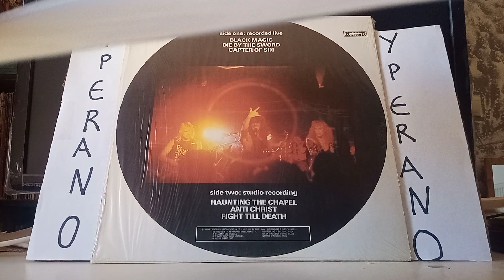for sale: Slayer – Live Undead 12" LP 1985 original 1st press. RR 125500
Slayer – Live Undead
Label: Roadrunner Records – RR 125500
Format: Vinyl, 12", 45 RPM, EP, White Frame
Country: Europe
Released: 1985
Style: Thrash
Side One: Recorded Live
A1  Black Magic
Written-By – Hanneman*, King*
A2  Die By The Sword
Written-By – Hanneman*
A3  Captor Of Sin
Written-By – Hanneman*, King*
Side Two: Studio Recording
B1  Haunting The Chapel
Written-By – Hanneman*, King*
B2  The Antichrist
Written-By – Hanneman*, King*
B3  Fight Till Death
Written-By – Hanneman*
Bass, Vocals – Tom Araya
Drum – Dave Lombardo
Engineer – Bill Metoyer
Executive-Producer – Brian Slagel
Guitar – Jeff Hanneman, Kerry King
Producer – Slayer

Track A3 wrongly spelled 'Capter Of Sin', and B2 called 'Anti Christ' on this record.

Album cover similar to other 'Live Undead' releases except for a white frame instead of the ordinary black.

Center labels: Made in Holland
Back sleeve: Manufactured in the Netherlands
Rights Society: STEMRA
Matrix / Runout (Side A runout, stamped): RR 125500-A//56959-1